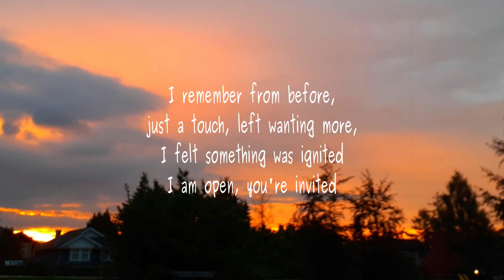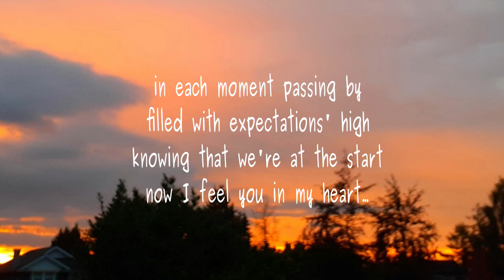Now I Feel You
Poem by Lawrence Hearn fron BCOETRY.CA